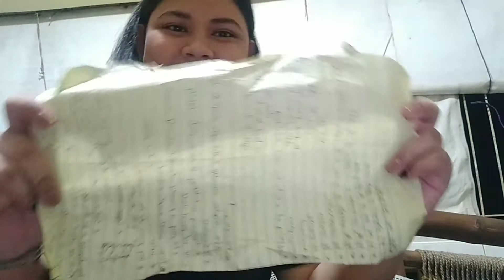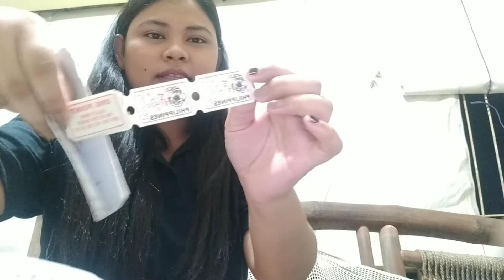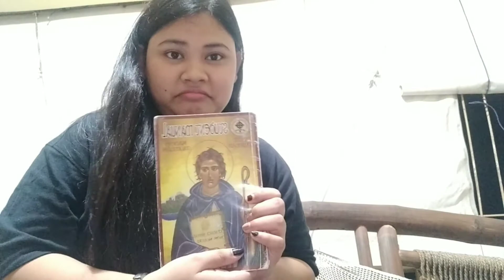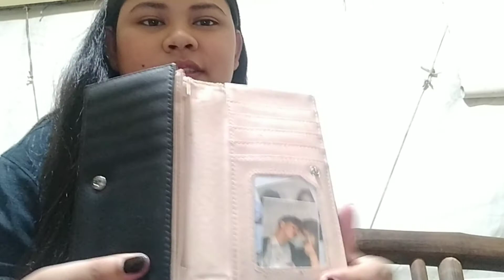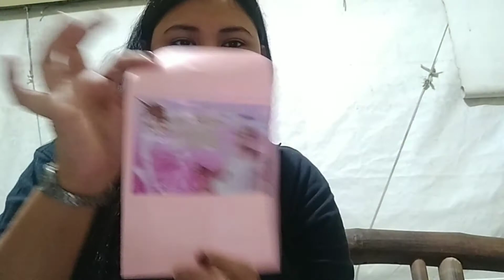Bag Raid sila ng Biglaan (Laughtrip HAHAHA)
So guys Hahaa pasensiya na po medyo magulo ,biglaan lang po talaga to kase naloka ako sa mga bag nilang magugulo HAHAHA sana mag enjoy kayo ,Love You guys ❤